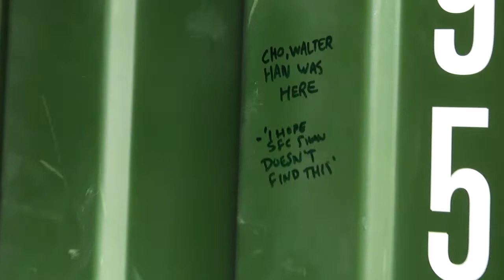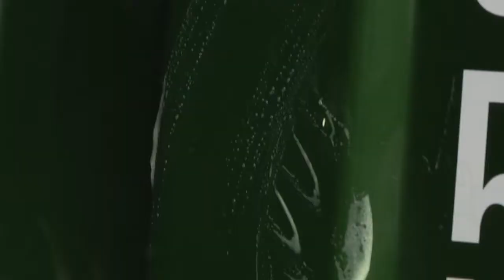"Keeping up with the KATUSAS" Ep.3: Cleaning out the Connex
Our Korean Augmentation to the United States Army Soldiers help us learn the Korean language and culture in "Keeping up with the KATUSAS"
In this episode, Cpl. Han learns the value of overcoming the language barrier and being a member of a cohesive team, especially when Sgt. 1st Class Shaw is in the midst of supervising spring cleaning and property accountability at the connex.